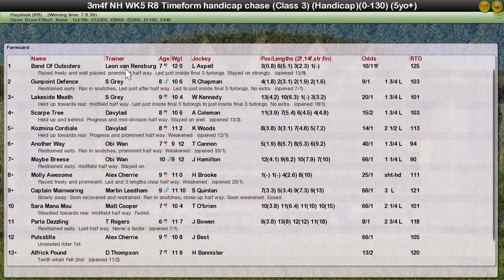NH WK5 R8 Timeform Handicap Chase